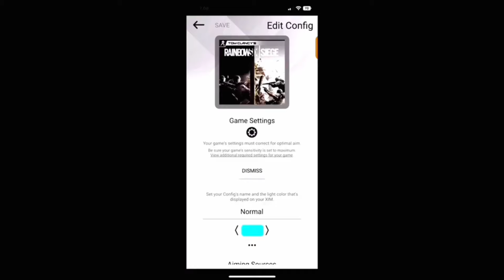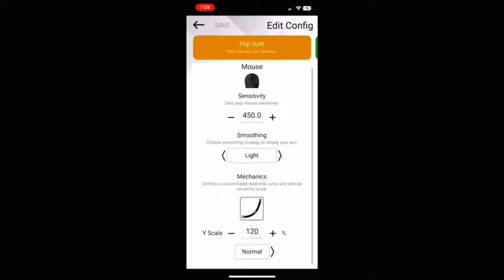BEST UPDATED XIM MATRIX SETTINGS NO RECOIL CONFIG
VERY IMPORTANT FOR ANTI RECOIL⬇️

You need to use my weapon presets in order for the anti recoil configs to work unless you want to tweak them yourself

1.0x 90
1.5x 120
2.0x 130

Vert 100
Hori 100

dz 10 10 ⬅️IMPORTANT

Fov 90

Brightness 75

Console tips rainbow six, aiming tips rainbow six, be good on console rainbow six, how to be better rainbow six, win, Rainbow six siege ps4 god.
Rainbow six siege ps4 multiplayer, Rainbow six siege ps4 best sensitivity, Tom Clancy's rainbow six sieqe,

Best Console Aim best console r6 best aim an r6 how to rank up on console how to look like mnk on console how to control recoil on console rainbow six siÀ@qe diamond rainbow six siege rainbow six siege edu rainbow six siege montaqe rainbow six siege diamond Rainbow six siege console beaulo Rainbow six siege leaning without aiming console How to get good at rainbow stx steqe how to play smart in rainbow slx siege how to flick r6 n plays r6 Road to diamond r6 xim apex r6 xim4 R6 rainbow six siege xbox. rainbow slx siege xbox one x, rainbow six sleqe xbox one s, how to get diamond rainbow six siege xbox. how to get diamond rainbow six siege ps4, how to get diamond rainbow six sieqe pc, How to qet good rainbow six siege. how to get beaulo aim rainbow six siege, rainbow six siege free xbox, rainbow six siege tips xbox, xbox diamond. Rainbow six sieqe console, Rainbow six siege diamond, Tactical shooter, fps highlights, bragging, diamond, sikeZ, ranked, yeet, console, Console Diamond, Shooter game (media genre), Tom clancy's Rainbow Six Siege, Tom clancy's rainbow six siege game, rainbow six siege xim apex xbox, xim apex, xim 4, Rainbow six siege xim 4, rainbow six siege xbox update, rainbow six siege xbox multiplayer, rainbow slx siege exploit, rainbow six siege console hacks, how to get console hacks xbox rainbow six sieqe, buck, ash acog, bandit acog. jager acog, smgl I acog, smoke acoq, vanilla sieqe console, rainbow six sieqe stream highlights, beaulo, beaulo settings on console, console beaulo, Best console player, fps, best console r6 player hiqhliqhts, Rainbow six sieqe throwback, rainbow six siege how to play better, shadow legacy, operation shadow legacy. shadow legacy placements, shadow legacy xbox, best shadow legacy Best XIM apex setting best XIM apex xim 4 settings player, r6 shadow legacy, rainbow shadow legacy, rainbow solar raid, cheesepie37, year76, year7r6s, Vectore Glare, Op Vector Glare r6, Vector Glare r6s, r6 solar raid, solar raid r6, rainbow six siege solar raid, heavy mettle, ximmatrix, mousetrap, mousetrapbypass, howtobypassmousetrap
XIM apex best controller sensitivity

Best controller player Best diamond settings
Best console settings
Rainbow Six Siege
Best champion with xim apex
Best champion
Rainbow Six xim
No recoil
Cronux max
Glacier skin r6

Best champion
Rainbow Six xim
No recoil
Cronux max
Glacier skin r6
Champion ps4
Shaiiko BDS
TSM Beaulo 2021
Best champion ps4
Best champion Xbox
Best champion ps5
Best champion
Xbox serie x
Best champion pc
Thaqil
Spoit
Godsent
Banou
Pengu
Proleague
How to be diamond
How to be champion.
Comment être diamant

Meilleur champion ps4
Revolt Robbie
Pvvro
Best player in the world
Squeezie Gaming
rainbow six siege
R6s
R6
Diamant Ps4
Ps5
Xbox one
Xbox serie x
Pc computer
Ddos
Better than every body
New season North Star
GODSENT
Xim4
Hama speed shoot